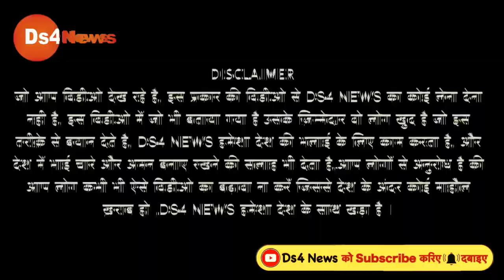सिसोदिया के लिए बीजेपी कार्यालय घेरने इस लड़के की दहाड़ पूरे देश में वायरल!